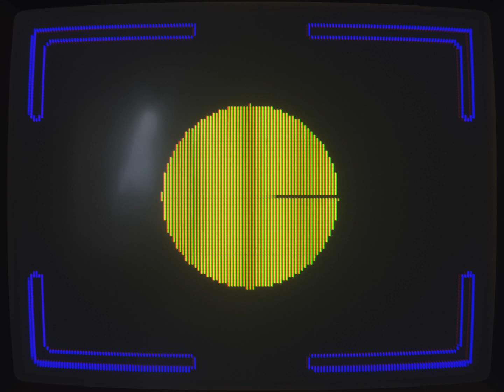Inside Pac-Man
Pacman doesn't feel so good